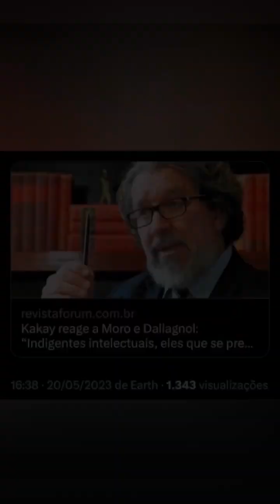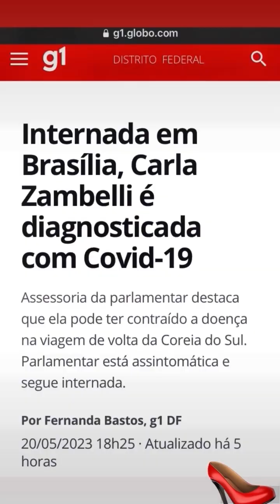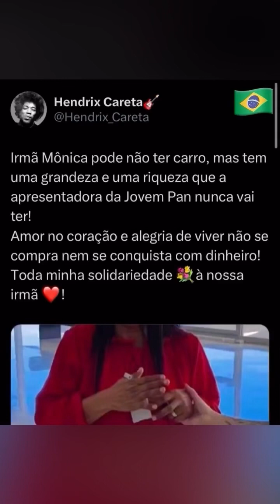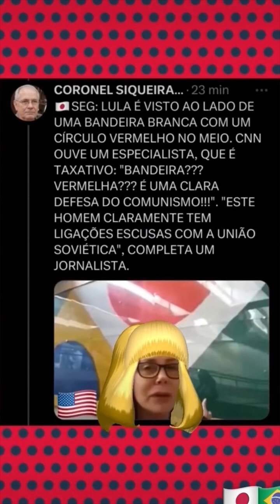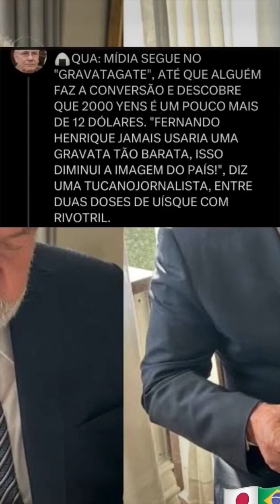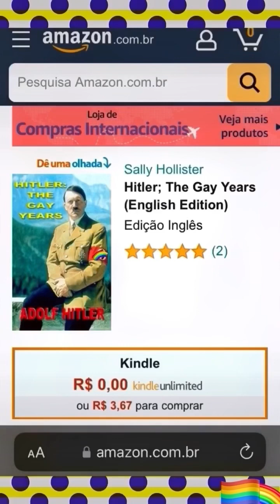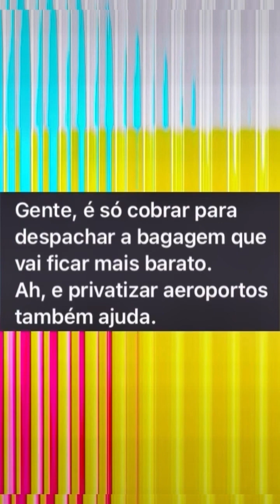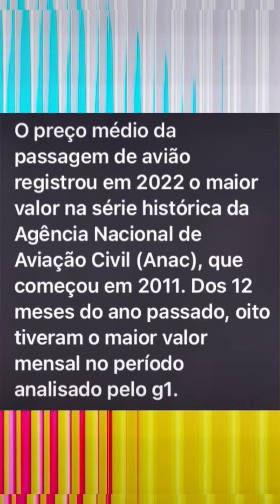Ustra enrustido: Moro barbado lembra o cantor Falcão.